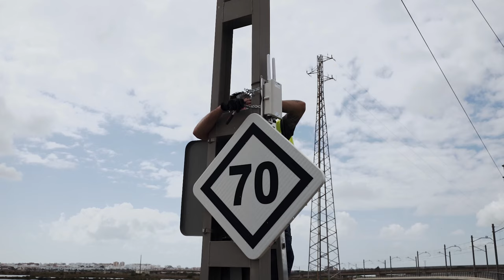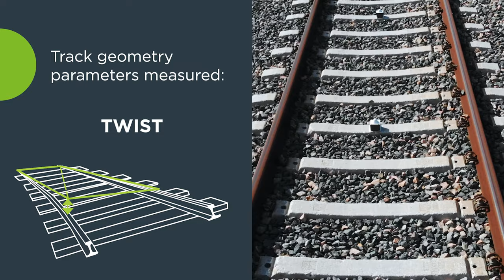Cadiz Bay Trackbed Monitoring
Cadiz Bay Trackbed Monitoring - Case Study